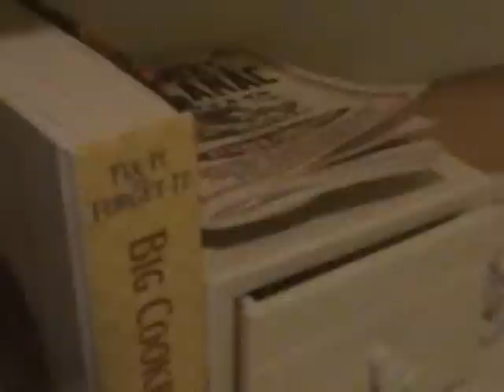Mr.Beer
Checking on and tasting my first batch home homemade beer.